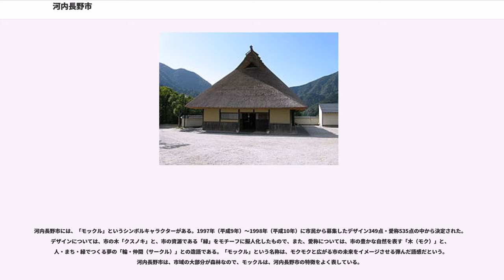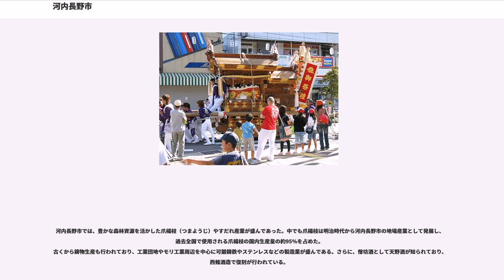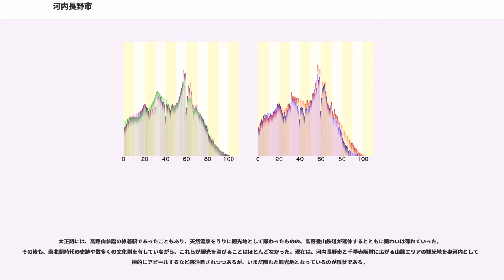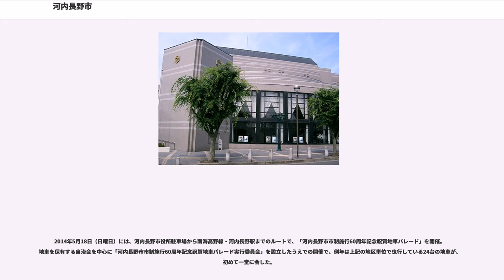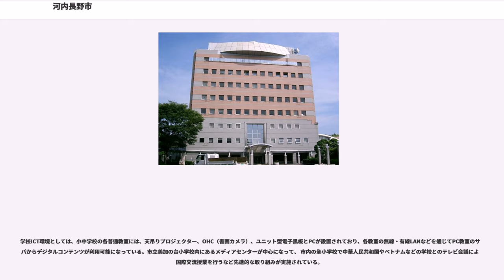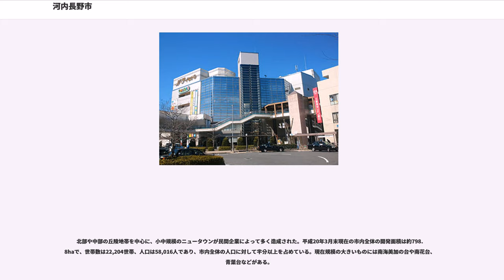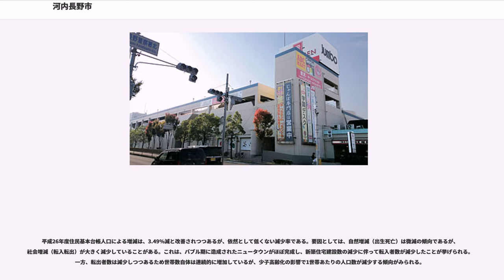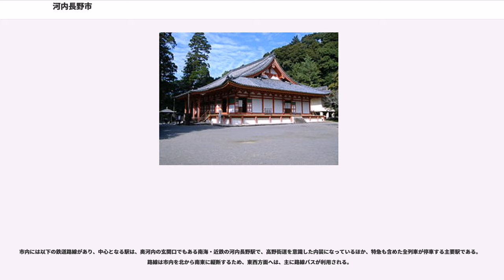河内長野市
河内長野市（かわちながのし）は、大阪府南河内地域に位置する市。

この市は、1954年(昭和29年)に長野町をはじめとする6町村が合併しており、市の中心部に対しては旧町名を用いて長野と呼称される。南部の山麓地域では奥河内という観光名称が使われ、滝畑四十八滝や岩湧山などの大自然、観心寺や金剛寺、高野街道などの歴史的価値のある史跡や建造物が残る。楠木氏ゆかりの地としても知られており国宝・重要文化財数に関しては全国の市町村のうち日光市に次いで12番目に多い自治体であることから「文化財のまち 河内長野」と称される。

大阪都心まで約30分、関西国際空港へは約1時間という交通至便の地にありながら、市を囲む山並みは壮観で、市内に居ながらにして大自然を満喫できることなどから、市制施行以降、市内各地にニュータウン（新興住宅地）が造成され、衛星都市として発展してきた。週刊東洋経済の「日本のいい街ランキング」によると2012年発表の総合ランキングで全国788市中149位（大阪府内33市中8位）と2010年の288位より大きく順位を上げた。同誌の「安全・安心な街ランキング」においては、大阪府内で第1位を記録している。

市内全域において10月2週目にはだんじり祭が盛んに行われており、ぶんまわし（全地区）や、曳き歌（市町東、向野町、三日市地区）、やりまわし（三日市地区）などの泉州や南河内など様々な形態の祭りが盛んに行われている。
また、河内長野市は、爪楊枝（つまようじ）の産地としても知られており、全世界の爪楊枝の生産の大半がここ河内長野で行われている。

南に和泉山脈がある。和泉山脈の向こう側は奈良県と和歌山県で、奈良県側は五條市、和歌山県側は橋本市と伊都郡かつらぎ町にそれぞれ接している。河内長野市は、北を頂点とした三角形の市域を形づくっている。大阪府内で3番目に広い面積を持っている。（面積：109.61km²（東西16.3km 南北15.8km）
その面積の7割は森林で、石川や石見川など河川沿いに平野が開け、北に向かって河内平野に続いている。市域の大部分は砂岩地帯、肥沃な土壌と内陸性の湿潤温暖な気候があいまって、稲や野菜、果樹の栽培に適していると言われている。

大阪府
奈良県
和歌山県
※河内長野市と和歌山県を直接結ぶ道路として河内長野〜橋本間には、「国道371号線」が、また河内長野〜かつらぎ間には、「大阪府道・和歌山県道61号堺かつらぎ線」がある。なお「大阪府道・和歌山県道61号堺かつらぎ線」については、途中の府県境で蔵王峠（ざおうとうげ）という峠を経由する事になっている。

市域では、2002年に身近な自然環境（生物種）の調査が実施されている。その結果によると環境省レッドデータブック等に貴重種に指定されているものも生息している。また、1981年にはオオサンショウウオが発見されている。市域の昆虫についても、ホタルやカブトムシをはじめ多くの種類が生息している。以下の表は、市域に生息する貴重な脊椎動物の一覧である。

古くから渡来人などが居住した場所でも知られ、遣隋使として中国に渡った高向玄理の出身地でもある。律令制において河内国（河州とも言われる）に含まれ、錦部郡を中心に編成されており、南河内地方にあたる。各地に空海の伝承が残るほか、楠木正成、天誅組で登場する地域でもあり、北朝・南朝の行在所にもなった。幕藩時には河内狭山藩、近江膳所藩（河内西代藩）、伊勢神戸藩の所領であった。

 カーメル市（アメリカ合衆国インディアナ州）

以前から交流を重ねていた市内の清教学園中・高の姉妹校があるカーメル市と1994年4月8日に姉妹都市提携の調印が行われ、交流がスタートした。

カーメル市は人口50,000人程度の小さな都市であり、州都インディアナポリス市のベッドタウンである。

河内長野市には、「モックル」というシンボルキャラクターがある。1997年（平成9年）〜1998年（平成10年）に市民から募集したデザイン349点・愛称535点の中から決定された。デザインについては、市の木「クスノキ」と、市の資源である「緑」をモチーフに擬人化したもので、また、愛称については、市の豊かな自然を表す「木（モク）」と、人・まち・緑でつくる夢の「輪・仲間（サークル）」との造語である。「モックル」という名称は、モクモクと広がる市の未来をイメージさせる弾んだ語感だという。河内長野市は、市域の大部分が森林なので、モックルは、河内長野市の特徴をよく表している。